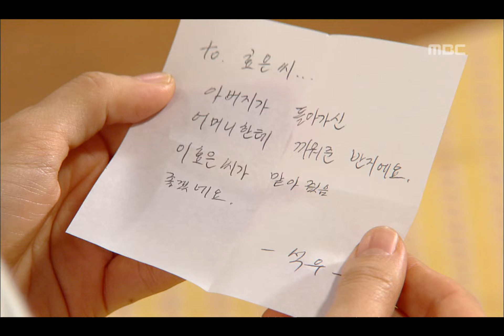일일드라마 [그래도 좋아] Heart of Destiny 효은에게 이혼 경력은 안 밝혀도 된다고 하는 석우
Heart of Destiny(그래도 좋아), 46회, EP046, 2007/12/04, MBC TV, Republic of Korea

석우(이창훈)는 효은(김지호)을 정식으로 집에 초대한다. 효은은 자신에게 이혼 경력이 있다는 것까지 밝히겠다고 하지만 석우는 일부러 말할 필요는 없다며 만류한다.